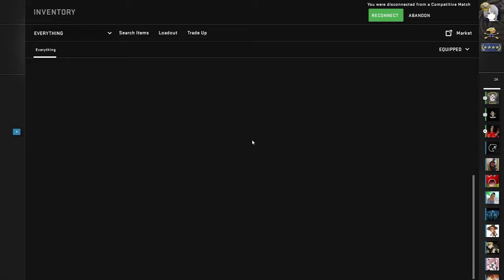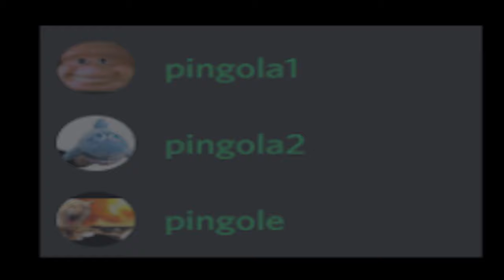C*gou aqui?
One Hour of Silence Broken Only by Random Discord Pings